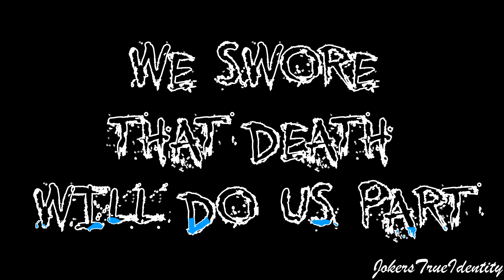Batjokes - Partners in Crime (Request)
This video was a request by +Kylie Suggs. I'm glad I could finally finish it, I was sooooooo busy with school...Btw Sony Vegas made a few mistakes when I rendered the video and I tried to fix it, but well...it didn't work...I still hope you'll enjoy it!

Check her drawings out, they are AWESOME!!!

Song: Partners In Crime by Set It Off
Fandom: Joker x Batman (Arkham Games, The Killing Joke, The Dark Knight)
Program: Sony Vegas Pro 14 - Edit Version